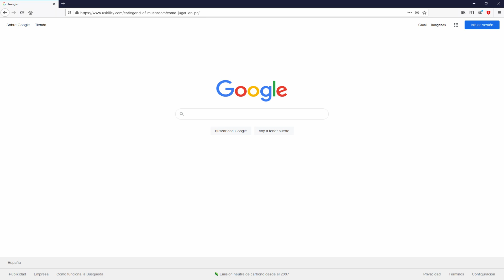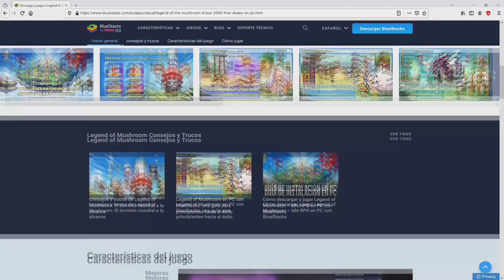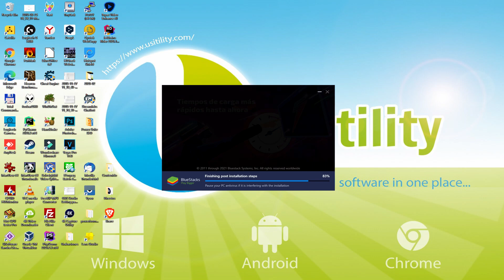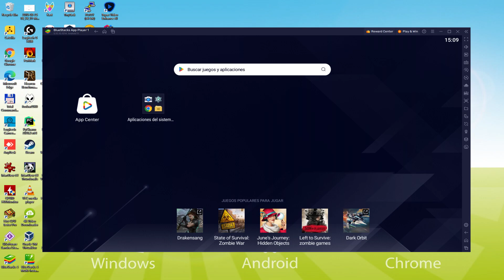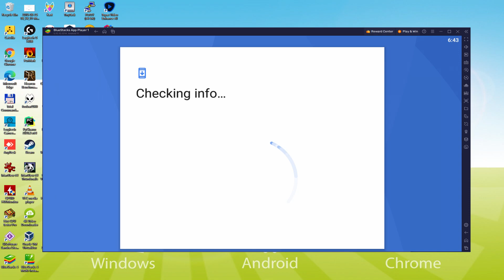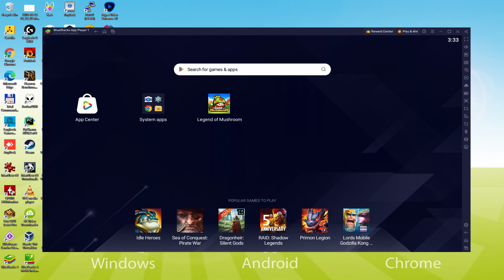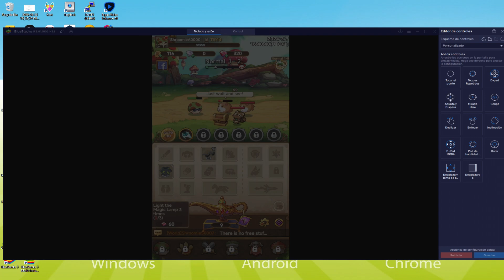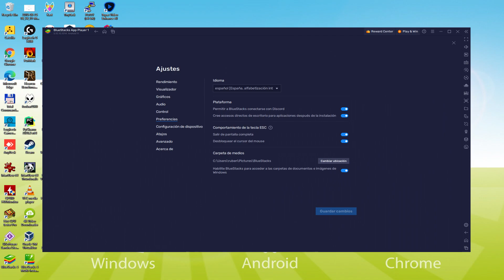🎮 Cómo JUGAR [ Legend of Mushroom ] en PC ▶ DESCARGAR e INSTALAR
Cómo jugar Legend of Mushroom en PC Descargar ▶ Windows 10/11/7/8

⚠⚠⚠ IMPORTANTE ⚠⚠⚠ Este método sirve para jugar en PC al juego gratuito de Android Legend of Mushroom. Se instalará la versión oficial y legal de Legend of Mushroom desde la Play Store. Si quieres comprar cualquier item u objeto del juego, tendrás que pagar de la forma habitual, es decir, usando PayPal, Tarjeta de crédito/debito, etc.

00:00 Introducción
00:28 Ir al sitio web de BlueStacks
01:17 Descargar Legend of Mushroom en nuestro PC con Windows
01:29 Iniciar el instalador de Legend of Mushroom
01:44 Personalizar la instalación y cambiar el directorio de instalación
02:11 Instalar Legend of Mushroom en tu PC
03:14 Cómo lanzar BlueStacks desde el escritorio de Windows
03:48 Iniciar sesión en Google Play
04:38 Aceptar las condiciones del servicio de Google
04:45 Crear una copia de seguridad en Google Drive de tu dispositivo emulado
04:59 Ir al escritorio de BlueStacks
05:08 Instalar Legend of Mushroom en el emulador BlueStacks
05:42 Iniciar Legend of Mushroom directamente desde BlueStacks
05:55 Cómo ajustar el volumen de Legend of Mushroom
06:12 Cómo maximizar la pantalla del emulador
06:22 Cómo jugar a pantalla completa
06:37 Personalizar las opciones del teclado de BlueStacks
06:55 Cómo cambiar el idioma del juego y del emulador
07:26 Recibir el correo electrónico de un nuevo dispositivo conectado a su cuenta de Google
07:59 Adiós y saludos

Aquí están las instrucciones:

2) Haz clic en Descargar Legend of Mushroom para PC
3) Ejecutar el instalador descargado
4) Aceptar los permisos de Windows para ejecutar el instalador
5) Haz clic en "Instalar ahora"
6) Iniciar sesión en Google Play
7) Si la instalación del juego no se lanza automáticamente, haz clic en el icono Legend of Mushroom del escritorio de BlueStacks
8) Haz clic en el botón "Saltar" en la ventana "Completar la configuración de la cuenta".
9) Haz clic en el botón "Instalar".
10) Haz clic en "Abrir" y disfruta del Legend of Mushroom en tu PC

Más de 30 millones de descargas en todo el mundo! Lanzamiento global oficial el 7 de marzo. Regalo: 3000 intentos de invocación, el dragón Ignis, la arma "Vetchina", ¡1777 diamantes! Una gran aventura de un pequeño hongo! RPG con hongos en constante crecimiento! En medio del caos apareció una lámpara. Su luz transformó a los hongos en guerreros fuertes. En este nuevo mundo, los hongos salieron en busca de la lámpara para volverse aún más poderosos. ■ ¡Personajes hongos adorables! ¡Comienza tu aventura como un pequeño hongo! ■ Saqueo infinito de equipo ¡Ya no es necesario luchar contra monstruos y vencer enemigos: simplemente toca la lámpara mágica y el equipo aparecerá! ■ ¡Clases variadas! ¡Incluso un pequeño hongo puede elegir una clase y convertirse en un héroe! ■ Aspectos individuales ¡Hongo de todo tipo y diferente! ¡Crea tu propio aspecto! ■ Batallas contra jefes! ¡Uniendo fuerzas en una alianza, incluso los pequeños hongos pueden vencer al dragón! ■ Alianzas poderosas Júntense y crezcan juntos, ¡como verdaderos hongos! ¡La competencia entre distintos equipos es muy intensa! ■ Cultiva tu propio jardín! ¡Protege la granja, extrae minerales, atrapa ladrones y mucho más...

Si quieres descargar Legend of Mushroom en el PC es muy fácil. Haz clic en el enlace de arriba y sigue las instrucciones del vídeo. BlueStacks, el emulador de Android, se instalará en tu PC para que puedas jugar fácilmente en tu ordenador.

Legend of Mushroom es un juego para móvil, pero puedes descargarlo y jugarlo en el PC en unos pocos minutos.